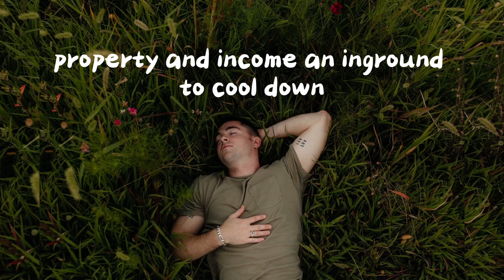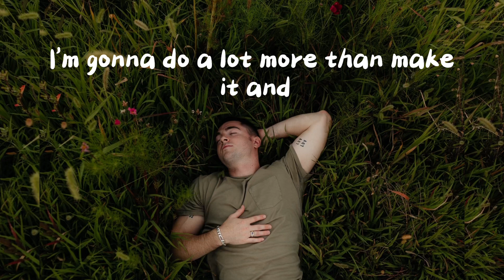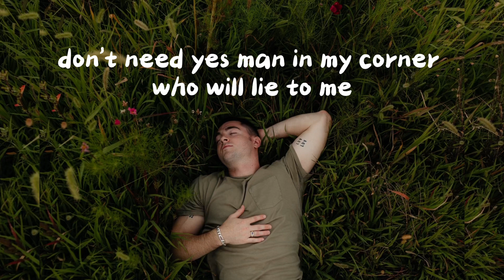Famous - Mr.AL (Official Lyric Video)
Long as everything is alright...

Written, mixed and Mastered by Mr.AL